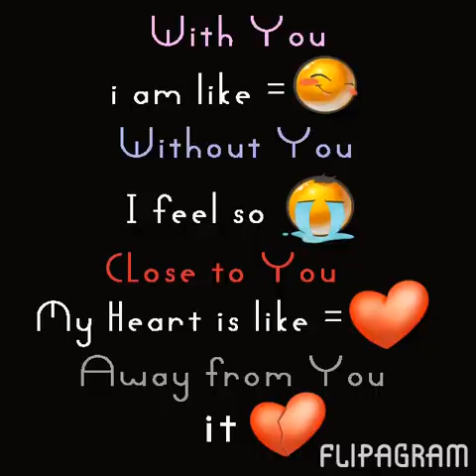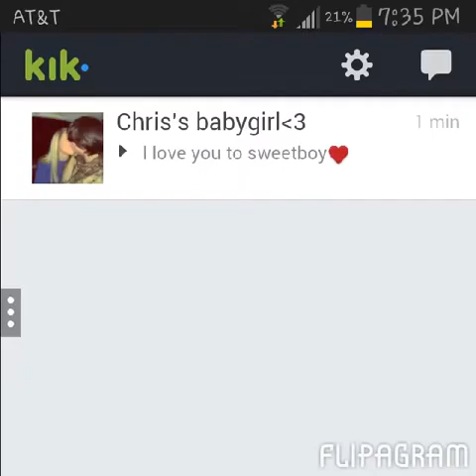Love of my life caitlin greer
Flipagram